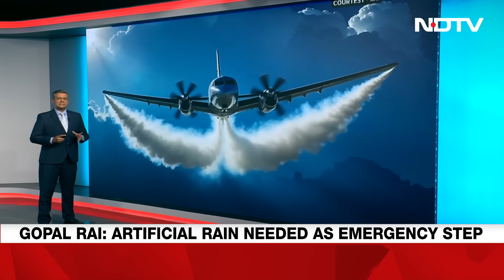Delhi Air Pollution | Explained: What Is Artificial Rain And Will It Help Combat Delhi Pollution?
As the air in the national capital has turned 'severe' with the air quality index touching nearly 500 in some areas, the Delhi Government has requested the Centre to allow cloud seeding- a method used to induce artificial rain to combat air pollution. According to experts, artificial rain can wash away pollutants from the atmosphere and help improve the air quality.